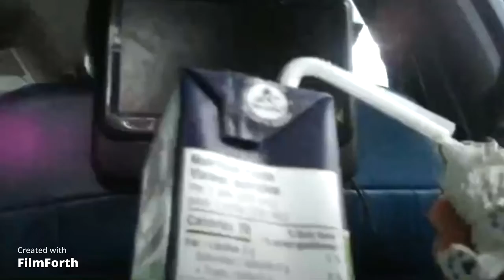Adventures With Silver Pt 1: A Little Drive (I know the quality is terrible)